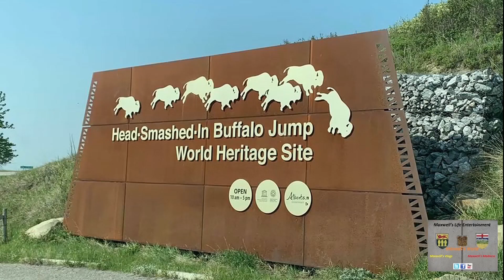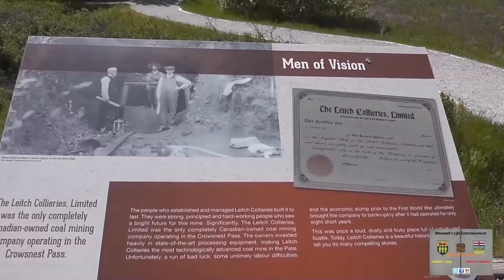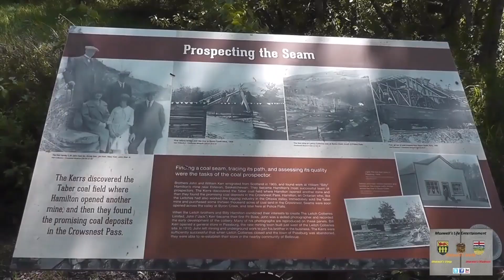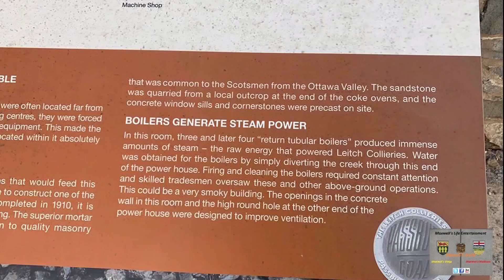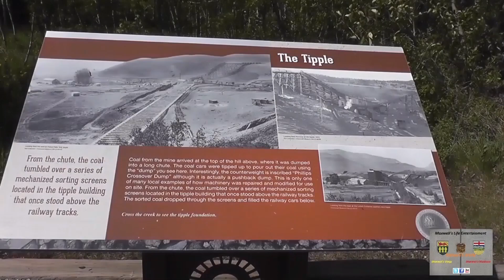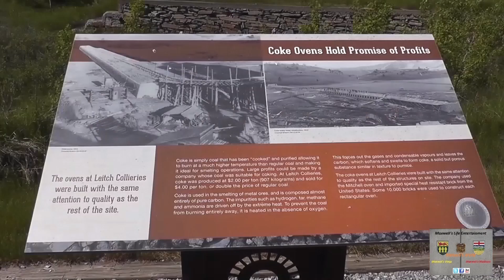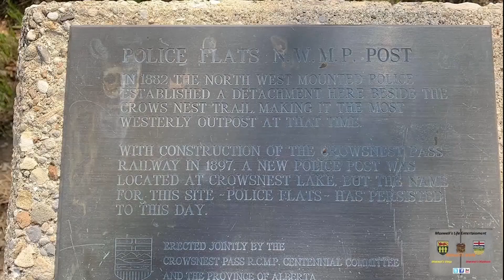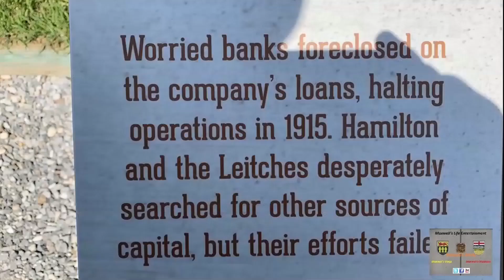2019 Road Trip MEGA COLLECTION Part 2 Maxwell's World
2019 Road Trip MEGA COLLECTION Part 2 Maxwell's World